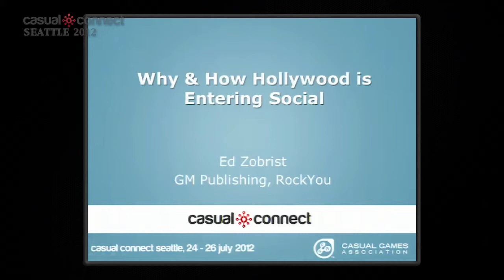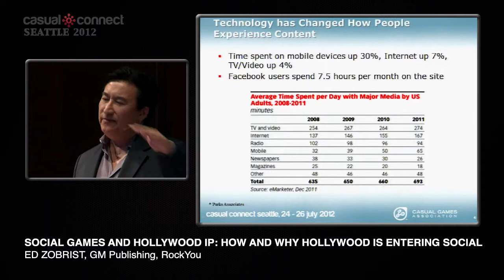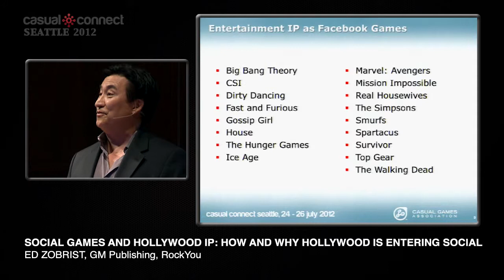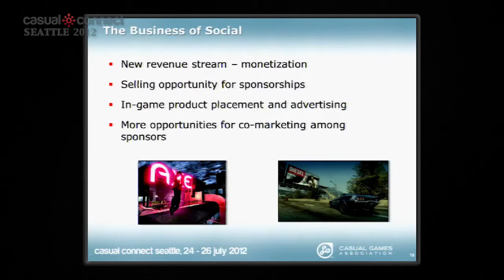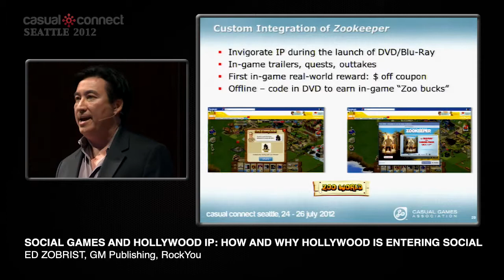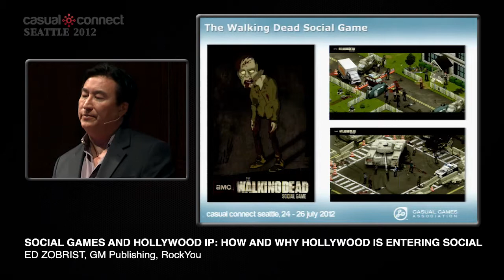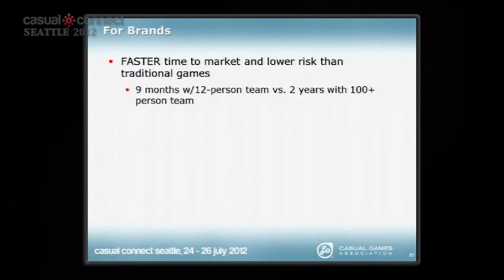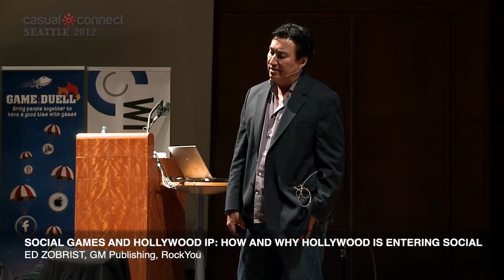Social Games and Hollywood IP: How and Why Hollywood is Entering Social | Ed ZOBRIST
Josh Grant, SVP & GM of Studio Partners at RockYou, will discuss how traditional Hollywood IP is entering the social gaming genre and why companies in the entertainment business are increasingly integrating their brands into social games. RockYou's third-party publishing arm, RockYou Studio Partners, is bringing big media companies and high value IP from popular movies and TV shows into the social game realm, and has partnered with Sony and AMC. Josh will discuss how the benefit to big media includes extending the IP touch points with fans on a new platform, as well as launching into social with a massive distribution head start. RockYou can provide examples of how Hollywood benefits from integrating in social games and also provide tips for developers on how to create games that resonate with fans of popular TV shows and movies.